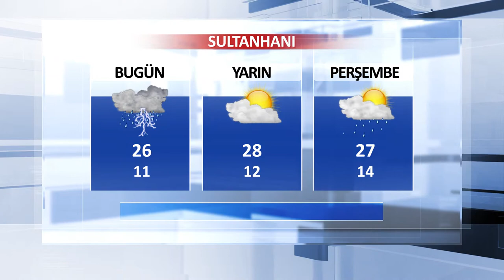22 Mayıs Aksaray ve İlçeleri Hava Durumu